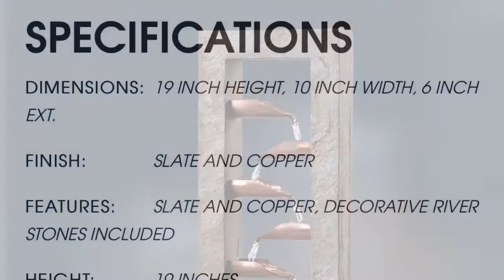KENROY HOME SPILLWAY INDOOR WATER FOUNTAIN HOME DEPOT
This super easy to assemble tabletop water fountain will give you hours of calming drops of water. Made of natural slate; heavy and durable. Can also be used outdoors.